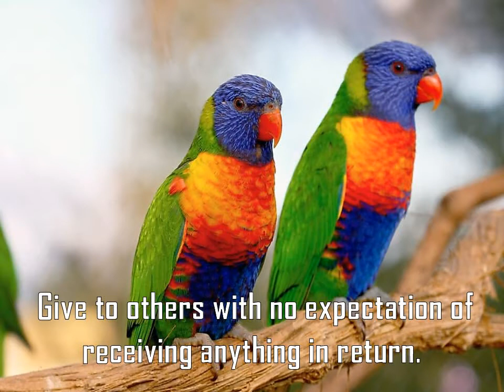365 DAYS OF HAPPINESS| 30-03-2021| MARIA